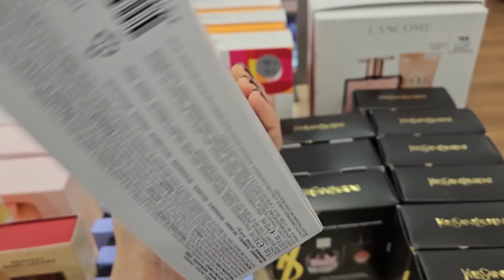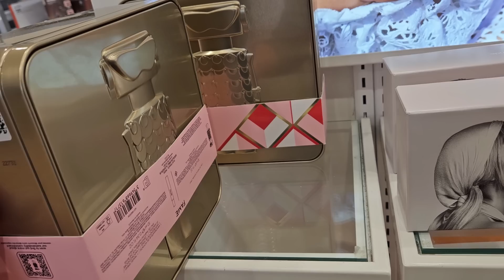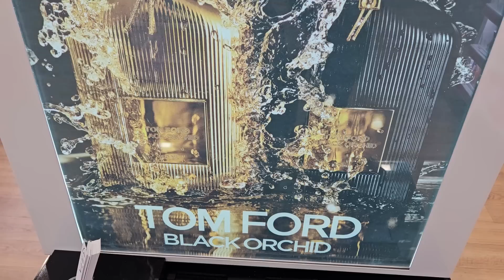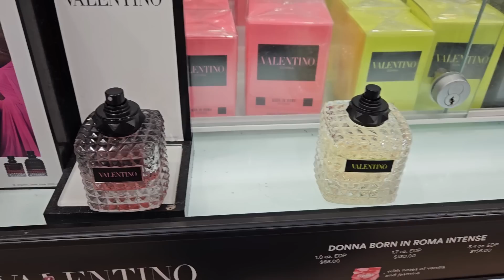Comprando / Probando NUEVOS PERFUMES 😍♥️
MI CANAL DE VLOGS @undiaconmaria
MI CANAL DE COMPRAS  @tourdetiendasconmaria

VIDEOS RECIENTES :)